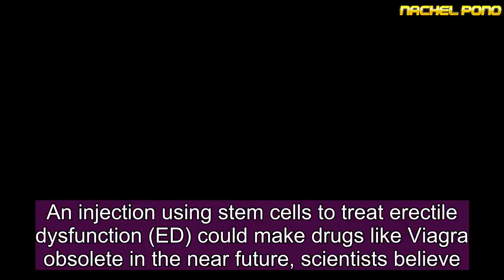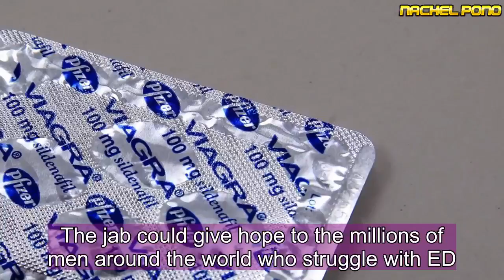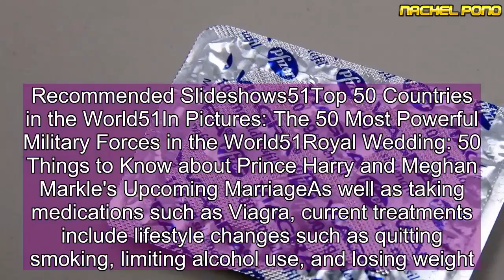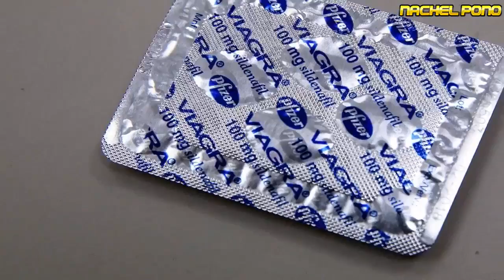Viagra for Erectile Dysfunction Could Be a Thing of the Past Thanks to New Treatment, Scientists Say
An injection using stem cells to treat erectile dysfunction (ED) could make drugs like Viagra obsolete in the near future, scientists believe. In a small study in Denmark, researchers restored the function of men’s penises by injecting 20 million stem cells into the base of the organ. Scientists believe that the treatment revitalized the blood vessels and nerves and, unlike Viagra, also appeared to make their penises larger, The Sunday Times reported. Further research is now needed to understand the long term effects of the treatment, which has so far lasted over a year.Currently, the research is focused on aiding men whose prostate glands have been removed due to cancer. This procedure can impact the organ’s nerves and blood vessels and cause it to become smaller.The jab could give hope to the millions of men around the world who struggle with ED. According to the Department of Health, ED is very common and affects around 30 million men in U.S. Age as well as certain medical conditions, medications, psychological and emotional issues can make a man more susceptible to ED.Recommended Slideshows51Top 50 Countries in the World51In Pictures: The 50 Most Powerful Military Forces in the World51Royal Wedding: 50 Things to Know about Prince Harry and Meghan Markle's Upcoming MarriageAs well as taking medications such as Viagra, current treatments include lifestyle changes such as quitting smoking, limiting alcohol use, and losing weight. Therapy can meanwhile tackle the psychological triggers of ED. Some men also use a vacuum device to draw blood to the penis.    So far, eight men have undergone the treatment in an early trial. The results are pending on a further 12 participants of a separate study who received the injection in a study involving a total of 70 men. To test the therapy, fat cells were removed from each participant's abdomen, allowing scientists to identify the appropriate stem cells, and inject them into the base of the penis.The team hopes that stem cell therapy could also be used to help men struggling with ED caused by aging as well as health conditions such as heart disease.Professor Soren Sheikh, director of the Danish Centre for Regenerative Medicine which is behind the work, is set to present the findings at the meeting of the European Society for Human Reproduction and Embryology in Barcelona in July.But he admits it is early days. “These trials look good but there is still a way to go,” he told The Sunday Times.